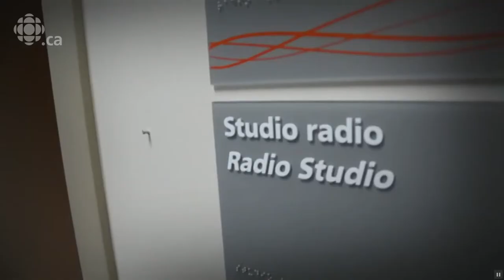Radio-Canada20130227-Entrevue avec Yves Lévêsques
Yves Lévesque est maire de Trois-Rivières depuis près de douze ans. Né à Québec en I957, il est marié et père de quatre garçons. Avant sa carrière en politique, Yves Lévesque a oeuvré dans la marine marchande. Il a aussi été propriétaire de concessions de restauration rapide. C'est dans l'ancienne ville de Trois-Rivières-Ouest qu'il a entrepris sa carrière municipale, d'abord, comme conseiller municipal, de 1994 à 1999, puis comme maire. Il a été élu maire de la nouvelle ville fusionnée de Trois-Rivières en 2001.